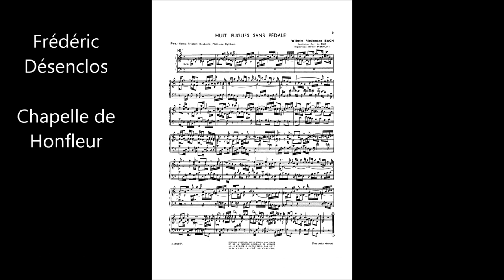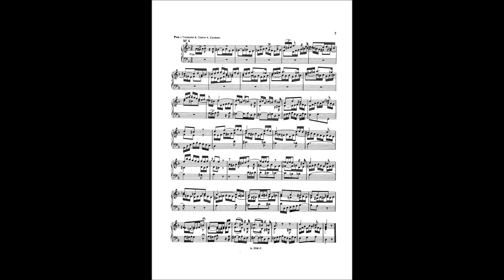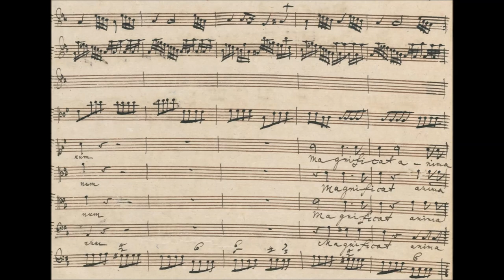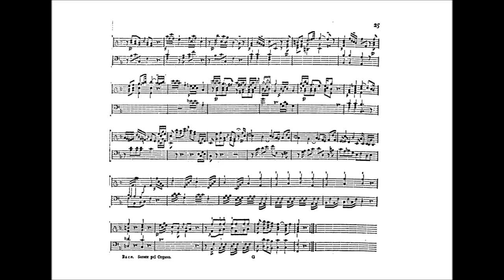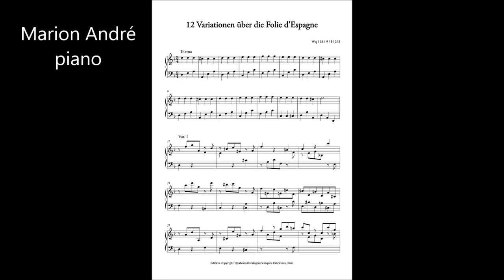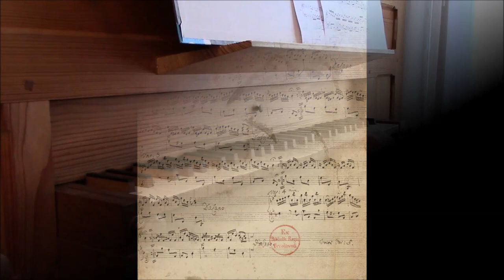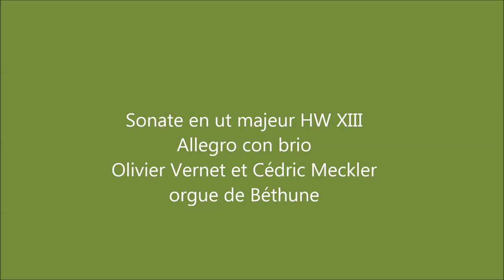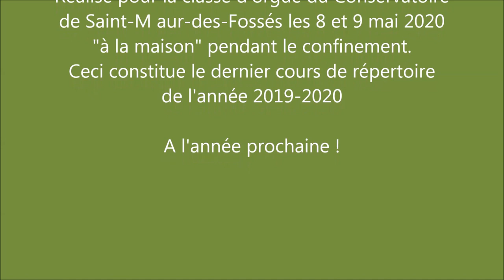Les fils de Bach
Cours de répertoire de la classe d'orgue du Conservatoire de Saint-Maur-des-Fossés (Eric Lebrun)

Johann Sebastian Bach eut une vingtaine d'enfants dont dix ont atteint l'âge adulte. Quatre sont devenus des compositeurs très réputés.

- Wilhelm Friedmann Bach (Weimar 1710 – Berlin 1784)
D'abord organiste à Dresde (1733), puis en 1746 organiste et directeur de la musique à Halle. Dix-huit ans plus tard, il prend le risque de la liberté, bien avant Mozart.
Nous découvrons ses Fugues (par Frédéric Désenclos), le choral Wir Christenleut (par Eric Lebrun à l'orgue) et L'ouverture de la chasse, pièce pour orgue mécanique, par Olivier Vernet et Cédric Meckler

- Carl Philipp Emanuel Bach (Weimar 1714 – Hambourg 1788)
Le « Bach de Berlin et de Hambourg »
Carrière fabuleuse allant au-delà des rêves de son père. D'abord claveciniste de Frédéric II, il devient à la suite de son parrain Telemann directeur de la musique de la ville de Hambourg.
Nous écoutons de lui diverses pièces pour clavecin ou piano et la Quatrième sonate pour orgue (par Frédéric Désenclos et Marion André). Par ailleurs, nous écoutons un mouvement de ses magnifiques symphonies et le début de son Magnificat.

- Johann Christoph Friedrich Bach (Leipzig 1732 - Buckeburg 1795)
Le « Bach de Bückeburg » mène une carrière plus modeste, mais écrit une musique magnifique.
Nous découvrons quelques pièces pour orgue ou clavier (Eric Lebrun) et un mouvement de Sonate à quatre mains par Olivier Vernet et Cédric Meckler.

- Johann Christian Bach (Leipzig 1735 – Londres 1782)
Dernier enfant de J. S. Bach et de sa seconde femme Anna Magdalena, le « Bach de Milan et de Londres » ­rompt avec la tradition familiale. Il voyage beaucoup, devient catholique pour accéder à la tribune de la cathédrale de Milan et compose de nombreux opéras.
Nous écoutons de lui diverses pièces (Eric Lebrun aux claviers de son orgue personnel) et un mouvement de sonate à quatre mains par Olivier Vernet et Cédric Meckler)

Contemporain du style galant et immédiatement antérieur au mouvement Sturm und Drang (musique), l’Empfindsamkeit est une étape dans la transition entre le style baroque et le classicisme. Ce courant esthétique est brièvement expliqué et mis en perspective avec deux peintres de cette période.

Le terme Empfindsamkeit est repris de Gotthold Ephraïm Lessing (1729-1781) pour sa traduction, en 1768, de A Sentimental Journey Through France and Italy du romancier anglais Laurence Sterne (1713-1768).